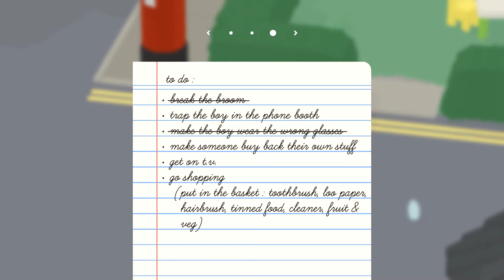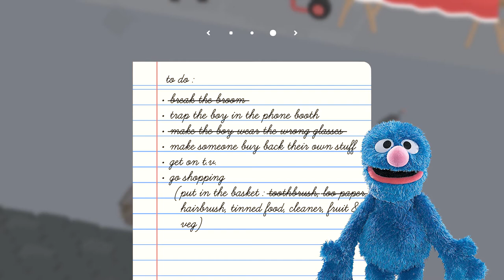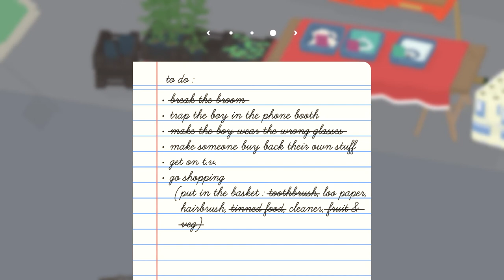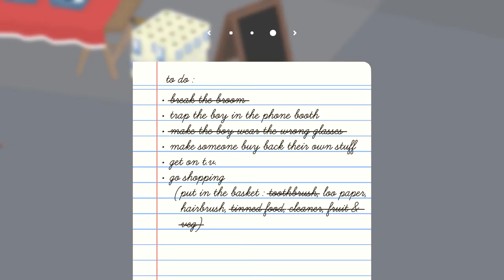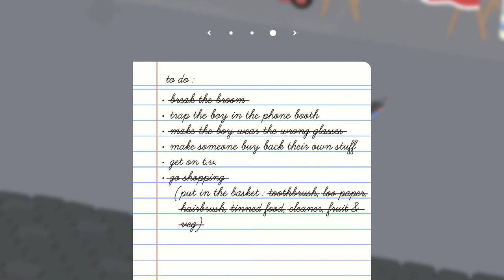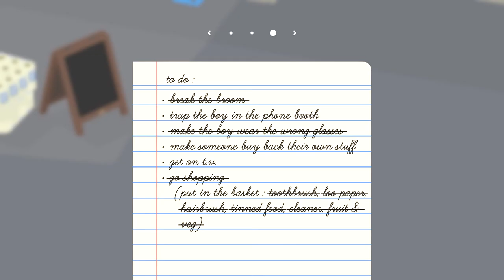MUPPET GOOSE! || MisterRed Plays Untitled Goose Game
We promised to tell you who our favorite Muppet was, and boy, do we tell you...